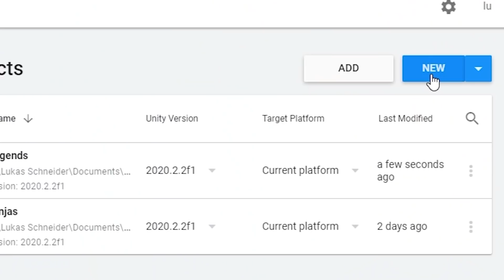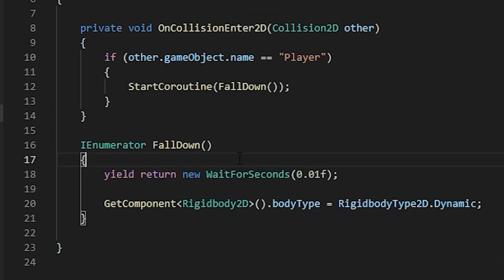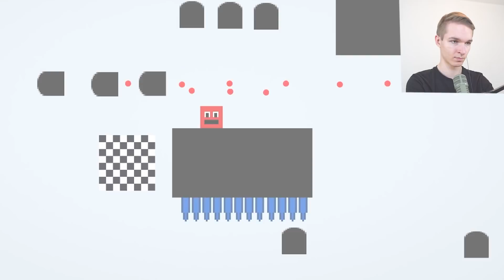Ich habe das schwierigste Spiel erstellt! (Aller Zeiten)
BESCHREIBUNG:
Ich habe versucht das schwierigste Spiel aller Zeiten zu erstellen! Hat echt Spaß gemacht - bis auf das Testen des Spiels - es war echt schwer :D

All Of Us - Airixis
Outer - KV
Quiet Storm - Metro Vice
Replay - Declan DP